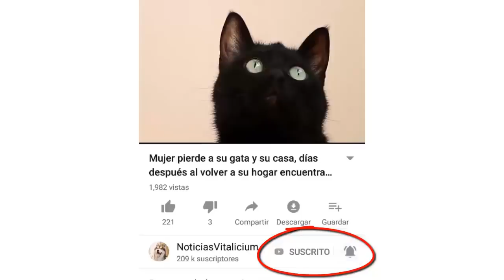Cartero encuentra un perro abandonado de 12 años, lo que hace le cambio la vida por completo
Un cartero encuentra un perro abandonado de 12 años, lo que hace le cambio la vida por completo a ese perrito y nos deja una reflexión de vida sumamente hermosa. Pero además, el cartero que lo encontró, lo llevo al veterinario y finalmente lo adopta se gano el respeto de muchisimas personas que aman a los animales, dejandonos una hermosa reflexión.